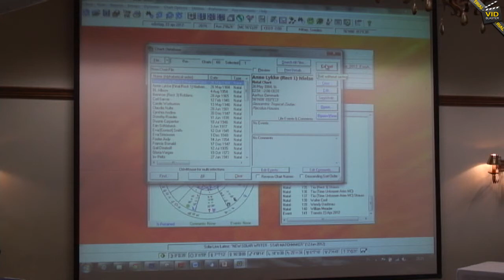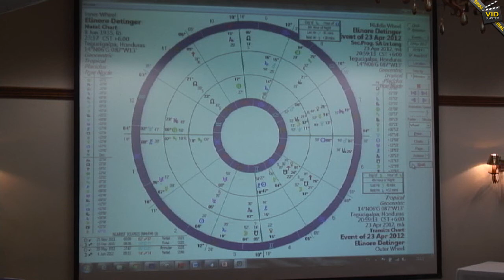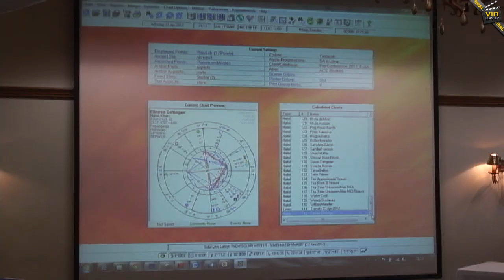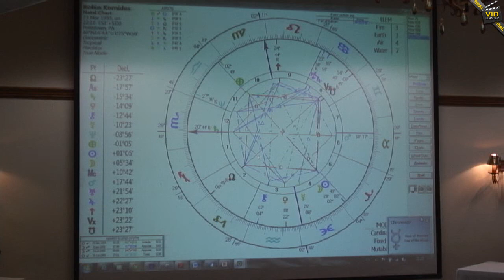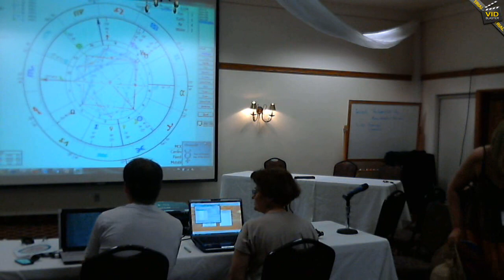Esoteric Astrology Workshop Part 17 - Astrology Readings Part 1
Esoteric Astrology Workshop: The Solar Angel in your Astrological Chart. This workshop is from our 2012 conference titled: The Coming of the Solar Angels: Living the Science of the Soul. This conference was held April 21 - April 29, 2012 in Mesa, Arizona, USA.

This video is Part 1 of the Astrology Readings.

Don't forget to register for the 2013 Esoteric Astrology Workshop and Conference! This year the topic is: Envisioning an Ideal World Spirituality: Resurrecting the Soul of Humanity. More about the conference here: